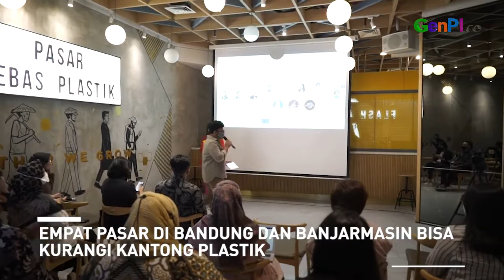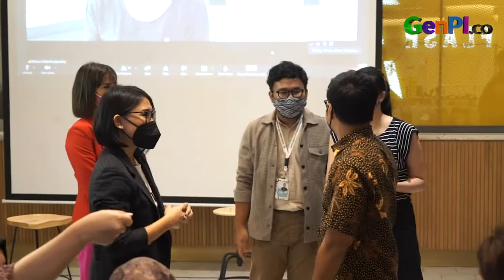Fakta Baru: Pasar Tradisional Ternyata Bisa Diet Kantong Plastik!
Pemerintah terus menggalakkan diet kantong plastik. Karenanya kini GIDKP atau Gerakan Indonesia Diet Kantong Plastik melakukan uji coba. Hasilnya mengejutkan.

JANGAN LUPA INSTAL APLIKASI GENPI.CO :
APPSTORE:

BACA JUGA: Gandeng Sukin, Sociolla Galakkan Daur Ulang Plastik Kecantikan